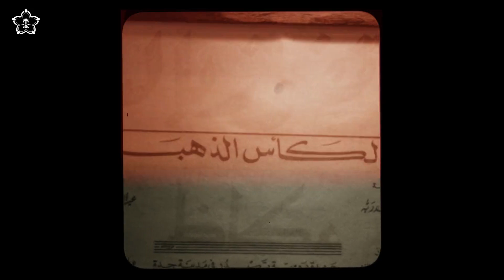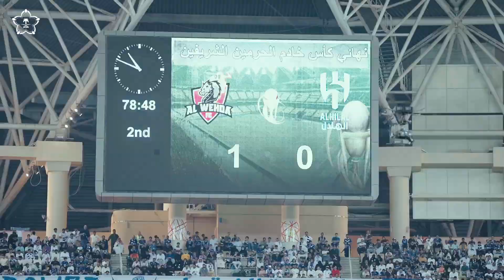قصة أغلى الكؤوس "كأس خادم الحرمين الشريفين"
بحضور أميرنا الملهم؛ نهائي مميز بتفاصيل مثيرة 😍